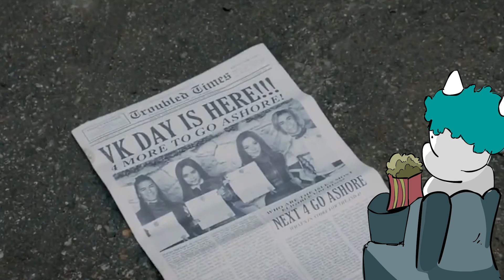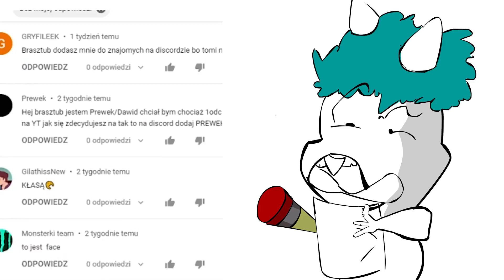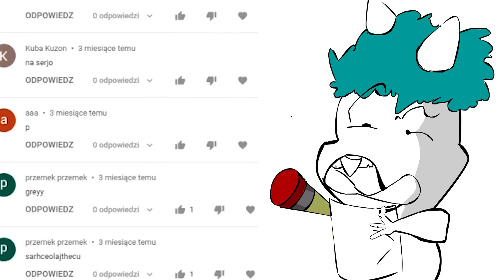Następcy 3 NIE mają SENSU w 5 second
disney Następcy 3 Ocena recenzia i jeszcze do tego  Następcy 3  animacj